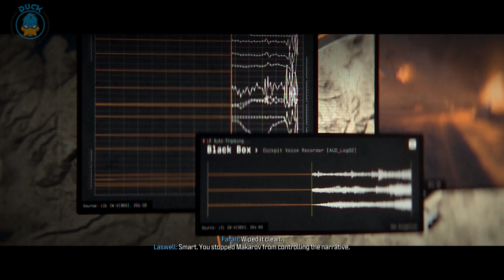CoD MW3 (2023) Flashpoint VETERAN Difficulty [PS5 4K]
Full Veteran Difficulty Walkthrough of FLASHPOINT Mission in Call of Duty Modern Warfare 3 (PS5)

Call of Duty: Modern Warfare III is a first-person shooter video game developed by Sledgehammer Games and published by Activision. It is the twentieth game in the Call of Duty series, and third entry in the rebooted Modern Warfare sub-series, serving as the direct sequel to 2022's Modern Warfare II. The game is scheduled to be released on November 10, 2023, for PlayStation 4, PlayStation 5, Windows, Xbox One, and Xbox Series X/S.

Modern Warfare III retains the realistic and modern setting of its predecessors and continues the series' storyline. The story follows multi-national special operations unit Task Force 141 as they track down Vladimir Makarov, a Russian ultranationalist and terrorist planning to trigger a third World War. The game's multiplayer includes all 16 base maps from Call of Duty: Modern Warfare 2 (2009) remastered, with new maps planned for inclusion post-launch. A Zombies mode built around an open world with a player versus environment experience is also included, making Modern Warfare III the first Modern Warfare title to include a Zombies mode.

After developing Call of Duty: Vanguard (2021), Sledgehammer Games were assigned to develop an expansion pack for Modern Warfare II. During development, however, Activision chose to make the project a full, standalone entry in the Call of Duty series. Sledgehammer utilized the 9.0 version of the IW engine when developing Modern Warfare III. Treyarch, the lead developers of the Call of Duty: Black Ops subseries, also co-developed the Zombies mode. After a series of leaks in early-to-mid 2023, the game was officially revealed in August 2023, with a showcase event and public beta also taking place in October.